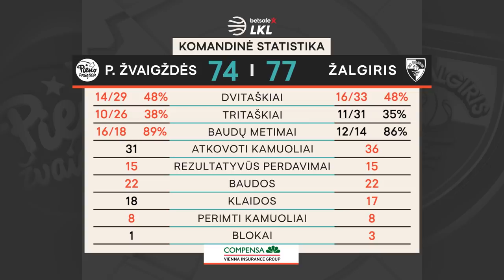„Betsafe–LKL“ rungtynių apžvalga: „Pieno žvaigždės“ - „Žalgiris“ [2020-02-01]